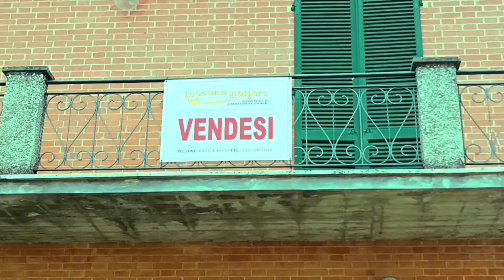VenDesi kaja per foiano😱€190000